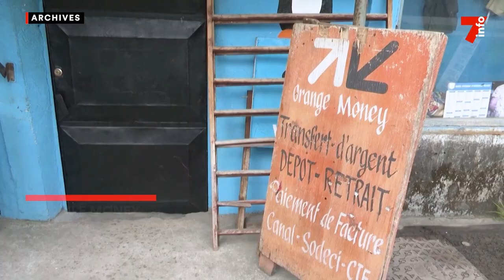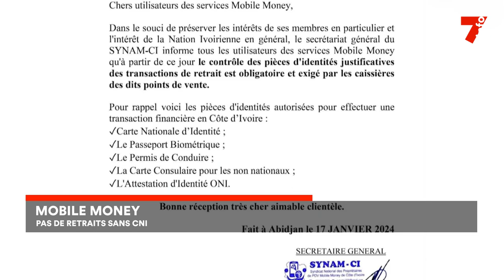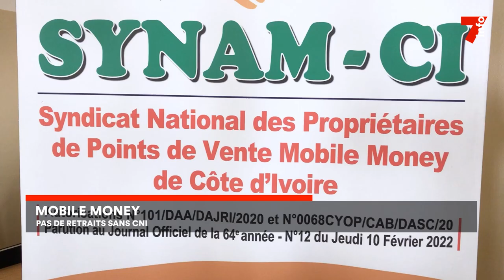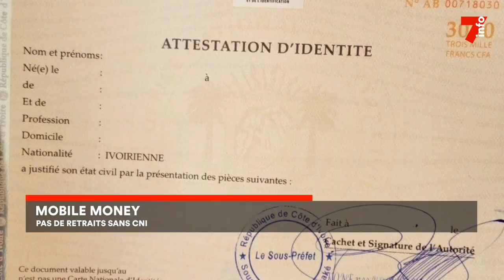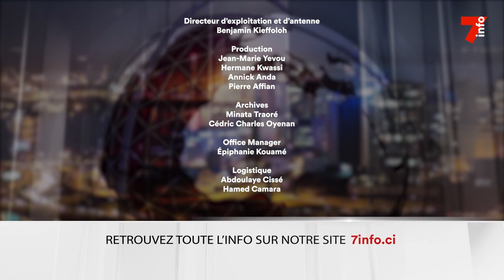Le 7 minutes du 24 janvier 2024 (édition du 12H)